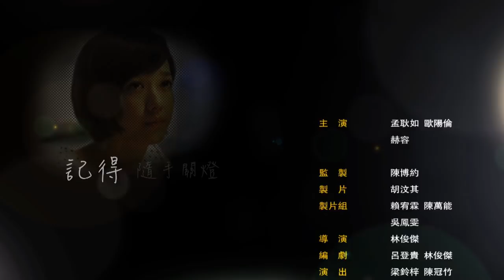【忘了說。謝謝】- 微電影 高畫質完整版 孟耿如X歐陽倫最新力作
《我可能不會愛你》、《剩女保鑣》、《世界第一麥方》孟耿如 盛夏獻映

孟耿如X歐陽倫 兩大演技新星首度合作
親情X愛情 清新溫暖雙主軸打動你心

當工作步上軌道、愛情卻遭逢危機，小如該如何抉擇？！
當小如媽媽意外現身，會越幫越忙？還是打破僵局？

酷熱的盛夏，看兩大偶像換上輕衫，帶來今夏最清新、最解悶微電影《忘了說。謝謝》
本片邀請新生代當紅偶像孟耿如擔綱主演，以微電影手法帶領觀眾跟著劇中人物同悲同喜，將親情、愛情雙線劇情，巧妙融入節約用電、夏日輕衫、隨手關燈、更換Led燈泡等節能觀念，將生活節能、省電又省錢的好習慣，對觀眾作溫馨的提醒。